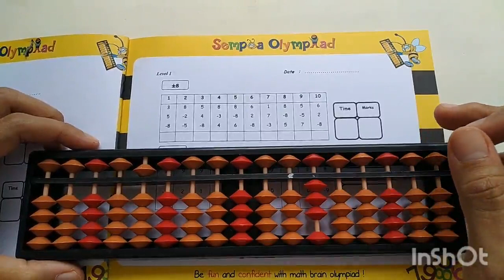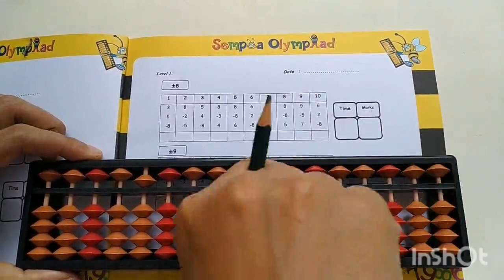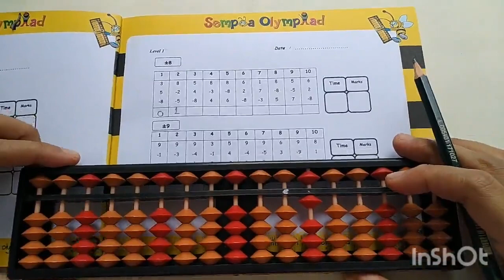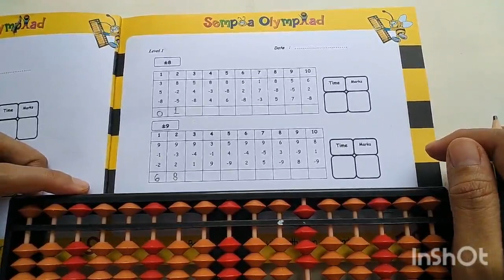Sempoa Level 1 : Tambah Kurang Angka 8 dan 9